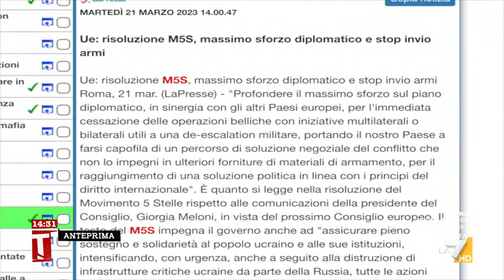Ucraina, Minzolini: "Non so se incriminare Putin sia una grande idea, macigno sul negoziato"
"Non so se incriminare Putin sia una grande idea, macigno sul negoziato", così il Direttore Augusto Minzolini sulla possibilità di pace in Ucraina